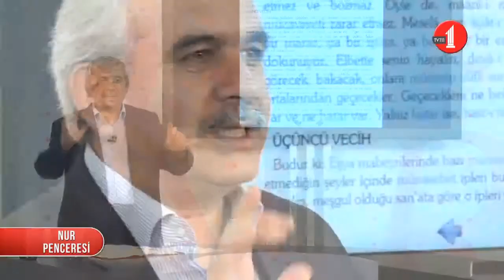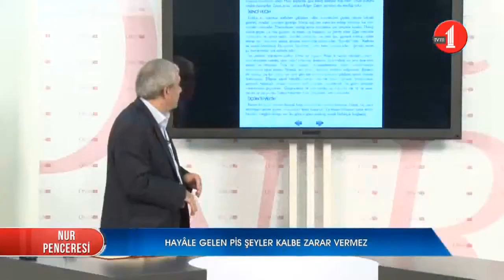Bakmak kalbimizi ne zaman kirletir?